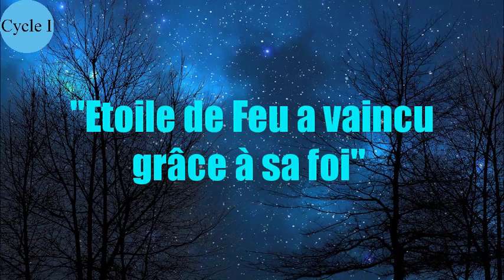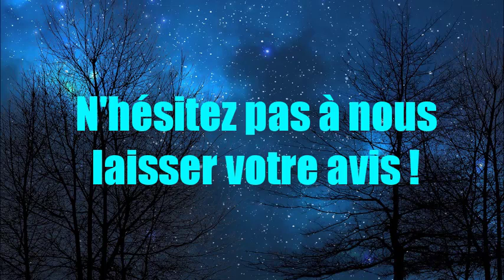Le Clan des Étoiles N'EXISTE PAS - Théorie LGDC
Salutations noble guerrier !Bienvenue sur le territoire des Clans◣_◢ Ici, ni chefs ni querelles: on est là pour passer une bonne assemblée !

Aujourd'hui on s'interroge sur l'existence même du Clan des Étoiles , peut-on expliquer leurs actes sans passer par des faits magiques ? Si oui, quels sont les explications rationnelles et cohérentes ? Toutes les réponses sont là , dans cette vidéo !

Découvrir La Guerre des Clans :

À bientôt pour une prochaine vidéo : D